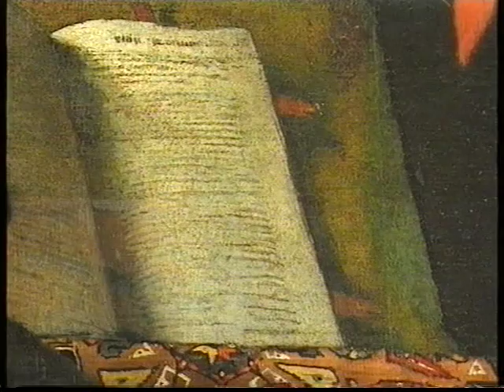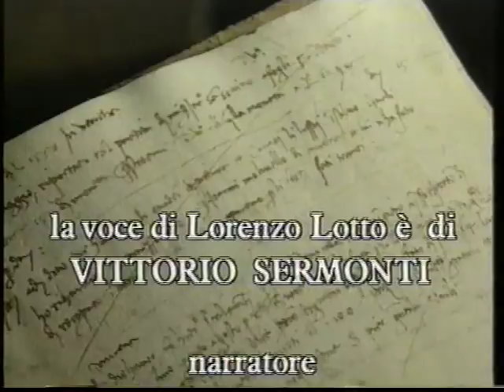Lorenzo Lotto ( seconda parte )